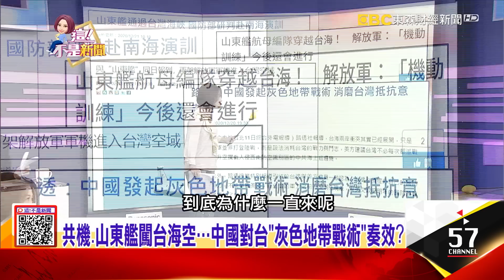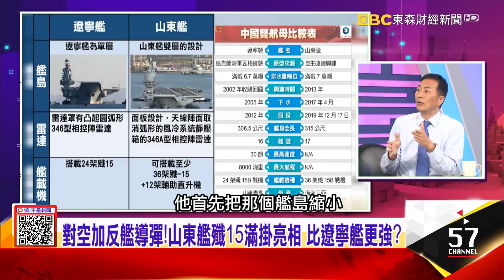不只水上艦隊？山東艦帶隊航台海 秘密藏「水下潛艦」？山東號護衛艦「054A」第一島鏈內抗敵…台灣也難逃？-【這！不是新聞 精華篇】20201221-3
共機、山東艦闖台海空…中國對台「灰色地帶戰術」奏效？
不只水上艦隊？山東艦帶隊航台海 秘密藏「水下潛艦」？
山東號護衛艦「054A」第一島鏈內抗敵…台灣也難逃？